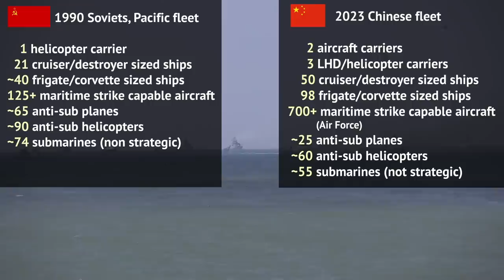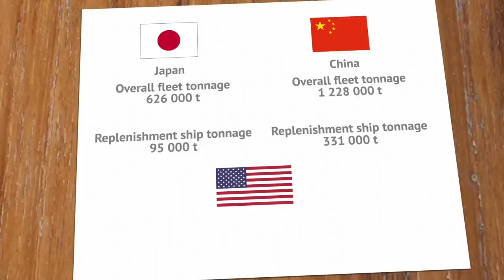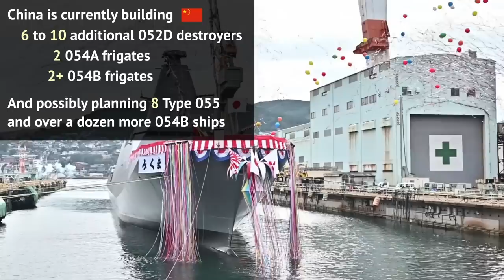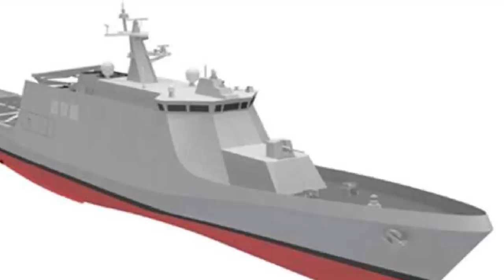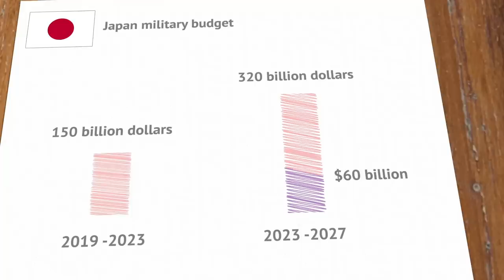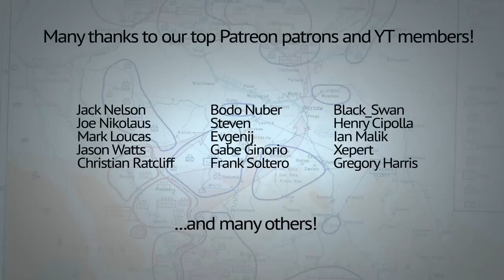Could Japan’s navy stand up to China’s? Analysis of the current Japanese Navy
During registration use the code HSF2023 to get for free: 200 doubloons, 1 million credits, 7 Days of Premium Account time, HSF commander Misaki Akeno, and HSF commander Irizaki Mei.

Japan’s navy is one of the world’s largest and most capable. After over 70 years, it’s gaining aircraft carriers again. Yet, given the fact its neighbor and possible adversary is China - is all that enough to have Japan's navy protect Japan? This video goes in depth in its ships, submarines, weapons and naval aviation - as well as future procurement plans. And compares those with China's analogues.